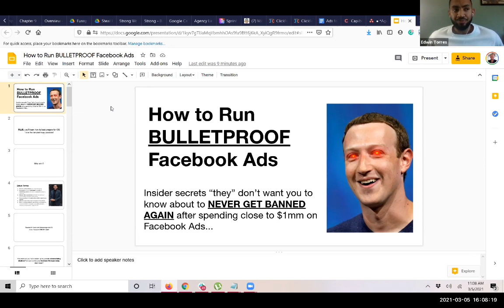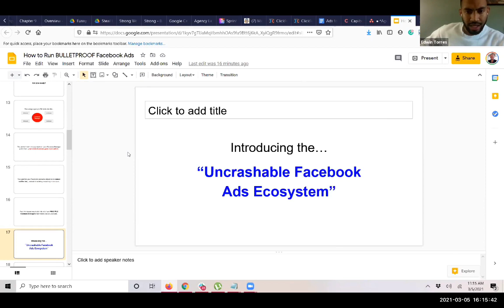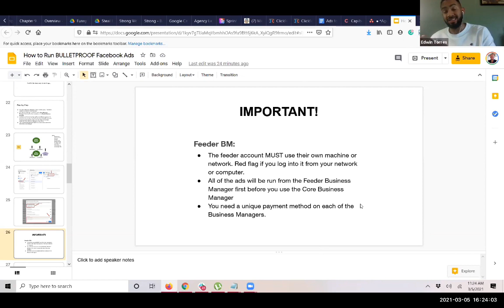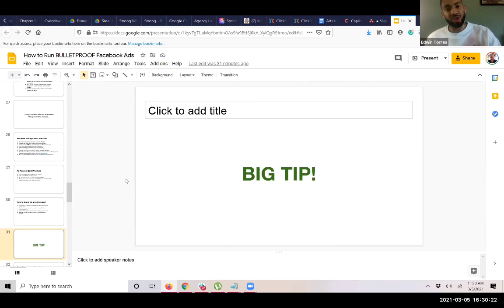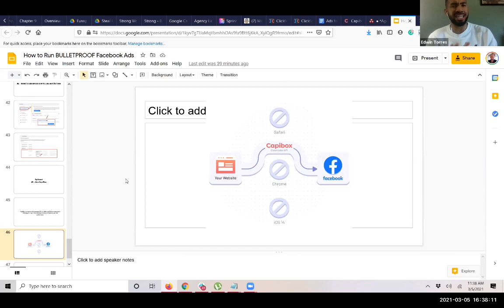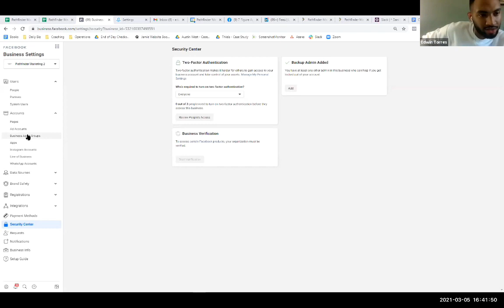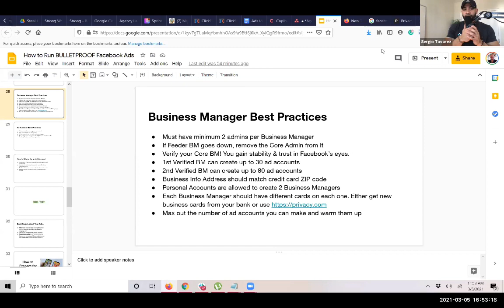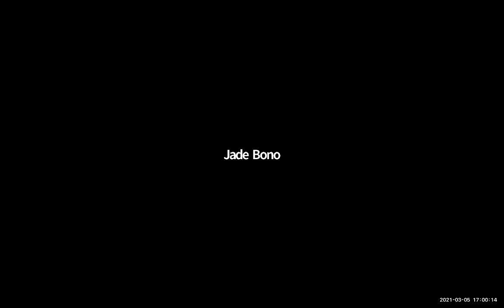Never Get Banned From Facebook Ads AGAIN! 🔒 (RISE Mastermind Presentation)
Insider secrets 'they' don’t want you to know about to NEVER get a business manager or ad account banned after spending millions on Facebook Ads.